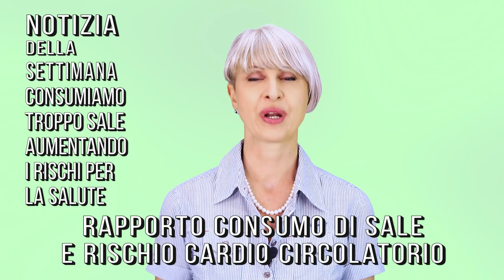INIZIAMO BENE CON SIMONA #27: quanto è TROPPO SALE? OCCHIAIE, GAMBE GONFIE, ZUCCHERO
Ciao Amici! Iniziamo una nuova settimana insieme!

Nota bene

Simona Vignali